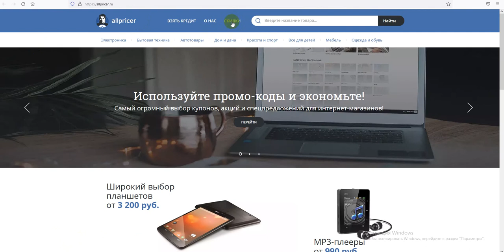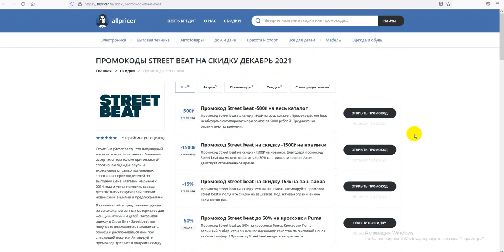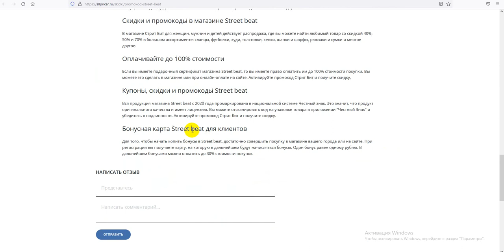Промокод Street beat на скидку - Купоны Street beat на первый заказ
Получаем промокод на Street beat: Промокод Street beat на первый заказ, скидки и акции. Как получить промокод Street beat? Поиск промокодов Street beat можно на сайте, ссылка выше в описании! Для активации необходимо нажать "открыть промокод Street beat", либо получить скидку для интернет-магазина Street beat.
Промокоды Street beat на скидку - активируйте, время действия промокодов ограничено! Предложения постоянно обновляются!
Все рабочие промокоды на скидку на Street beat 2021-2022, А также промокоды, купоны, бонусы, секретные акции, Скидки. Промокоды на первую покупку для новых пользователей. Всё для выгодных покупок в интернет магазине Street beat. Сравнивай цены и выбирай где выгодней!